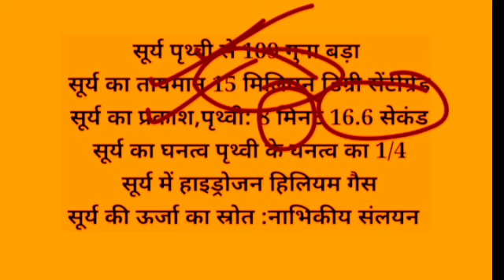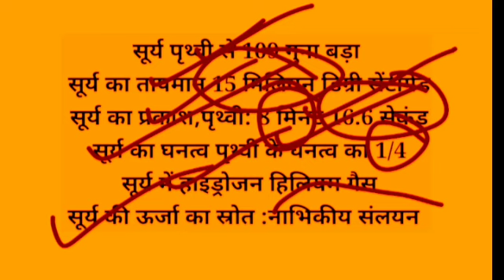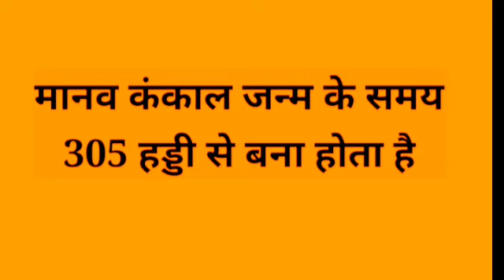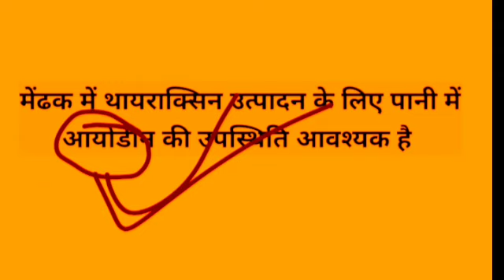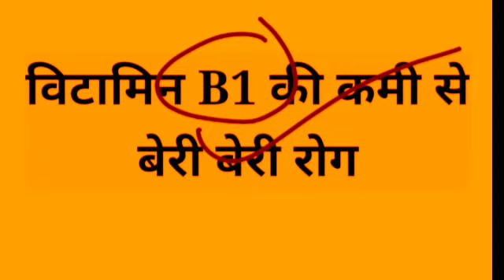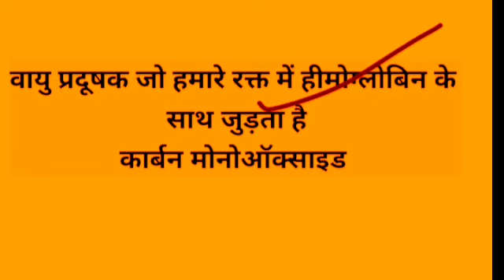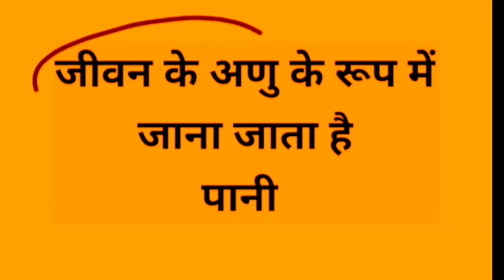MP Forestguard Science मध्य प्रदेश वनरक्षक भर्ती परीक्षा 2023 विज्ञान